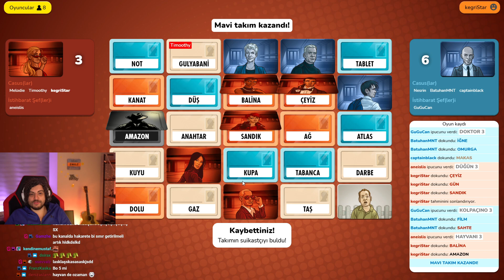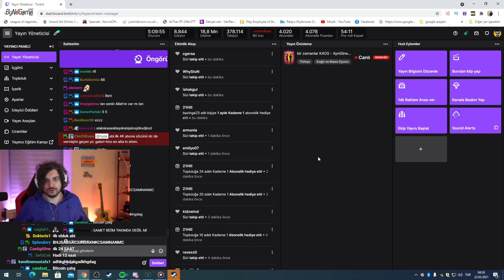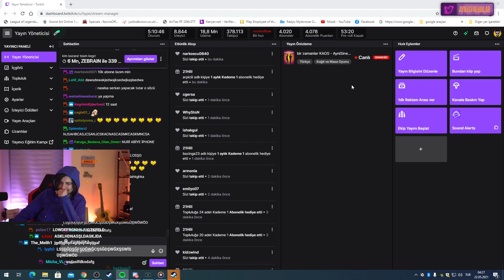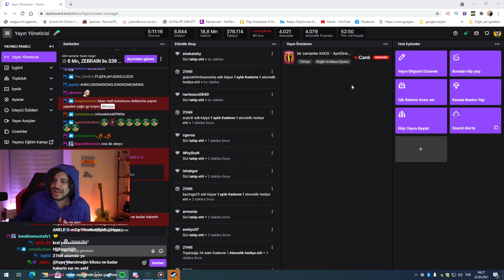Hype || Kegri Ekiple CodeNames Oynuyor! #2 [ 21.05.2021 ]